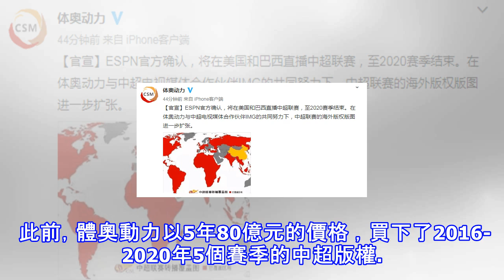海外版圖再次擴張，espn將在美國巴西直播中超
北京時間8月11日，中超聯賽官方轉播機構體奧動力官方宣布，已經於ESPN方面達成合作，後者將在美國和巴西直播中超聯賽，並延續至2020賽季結束。本文來自 雪花新聞，本文標題：海外版圖再次擴張，ESPN將在美國巴西直播中超 ,轉載請保留本聲明！ 中超聯賽海外版圖（圖片來自@體奧動力）據悉，雙方的此次合作，是在體奧動力與中超電視媒體合作夥伴IMG的共同努力下達成，隨著此次合作的達成，中超聯賽的海外版權版圖進一步擴張。 ​​​​此前，體奧動力以5年80億元的價格 ​​​​，買下了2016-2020年5個賽季的中超版權。此後，中超的轉播範圍已經走出國門，並在英國、法國等國家引起過熱議。